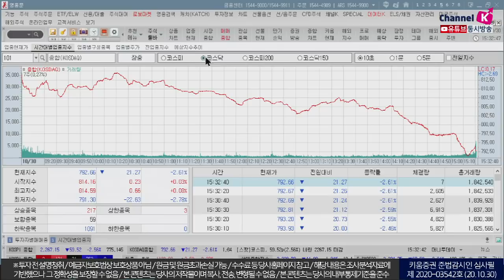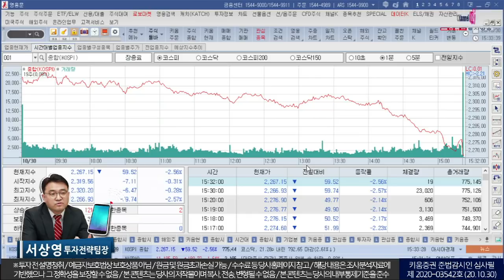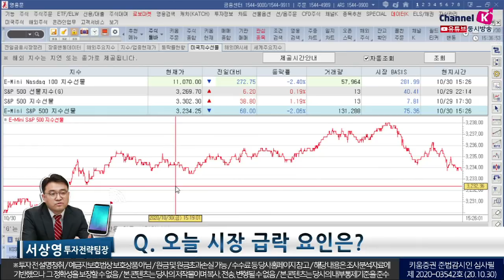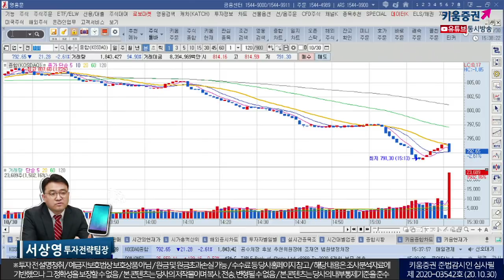국내증시 2%대 급락, 또 국내증시 발목잡은 미 대선이슈!(마감시황.주식투자/20.10.30)